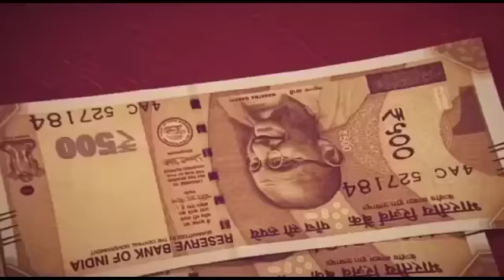वर्चस्व को लेकर दो समुदायों में जमकर हुआ विवाद चले ईट पत्थर विवाद दौरान चली गोली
मारपीट के दौरान दिनदहाडे गोली चलने की सूचना से मचा हड़कंप

दोनों समुदायों के बीच तनावपूर्ण माहौल

सूचना मिलते ही मौके पर भारी संख्या में पुलिस बल मौके पर मौजूद जांच पड़ताल में जुटी पुलिस

घाटमपुर कस्बे के नौबस्ता पश्चिमी का मामला